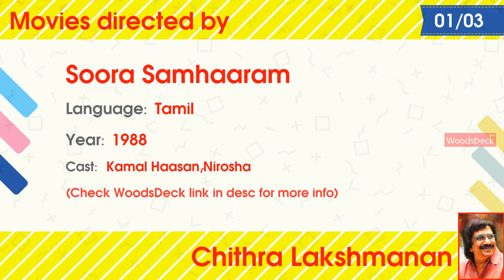Director Chithra Lakshmanan movies list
Movies directed by Director Chithra Lakshmanan